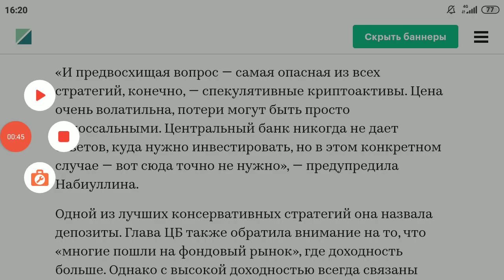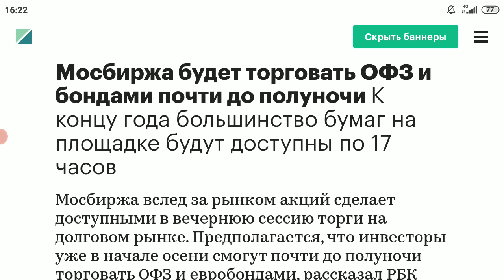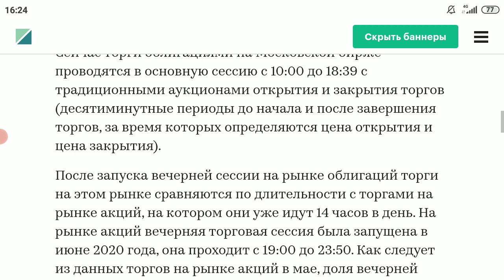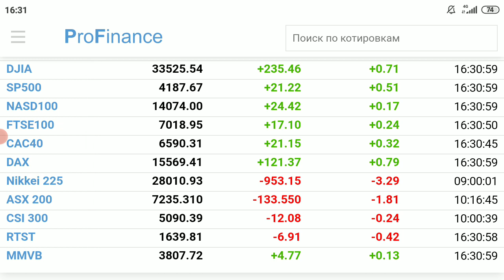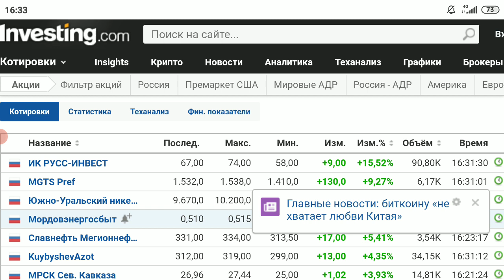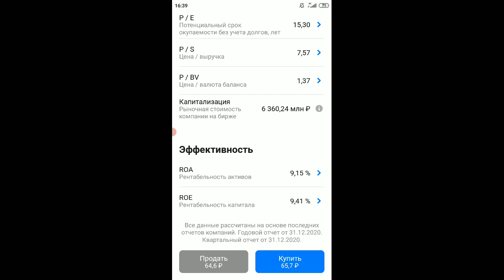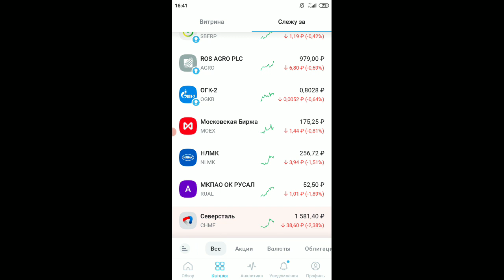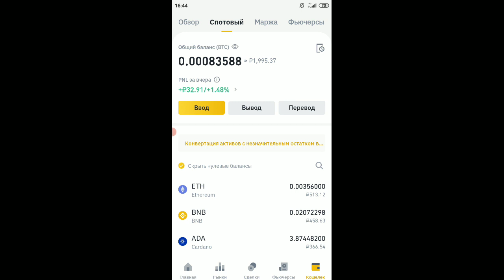Фондовый рынок и инвестиции: итоги дня, новости, рубль и доллар, нефть, золото, прогноз на завтра💲💸💰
Открыть кредитную карту Tinkoff Platinum и получить 500 рублей